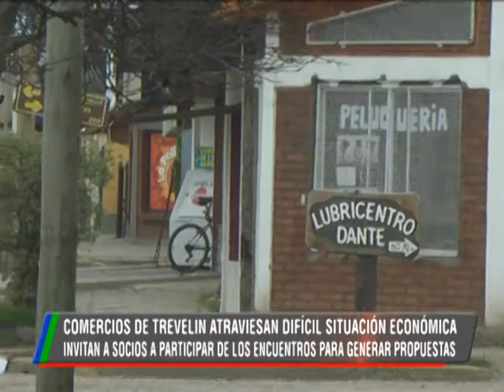05 09 19 FERNANDO LOPEZ GUZMAN 2 SITUACION COMERCIAL